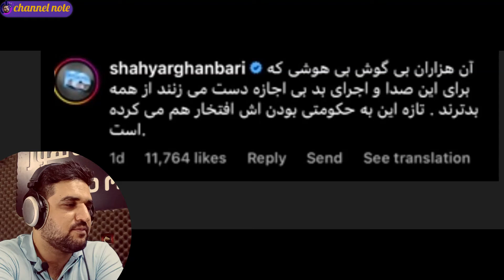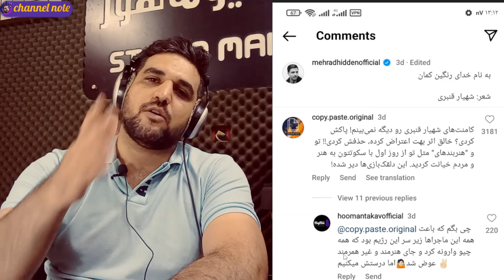شهیار قنبری چرا اجرای مهراد هیدن رو دوست نداشت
در این ویدیو نقدی داریم به اجرای جدید مهراد هیدن که با نظر اکثریت شما دوستان از اجرای آقای فرهاد مهراد ضعیف تر بود
در این ویدیو چرایی این موضوع رو با همدیگه مورد نقد و برسسی قراری می دیم همچنین صحبت های آقای قنبری را با هم دیگه بررسی میکنیم که چرا اجرای مهراد هیدن رو دوست نداشت